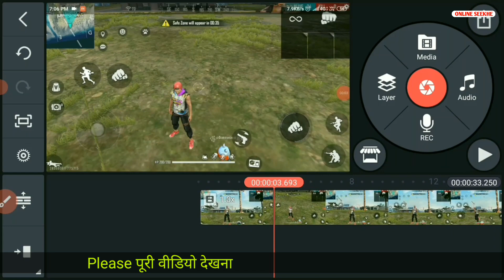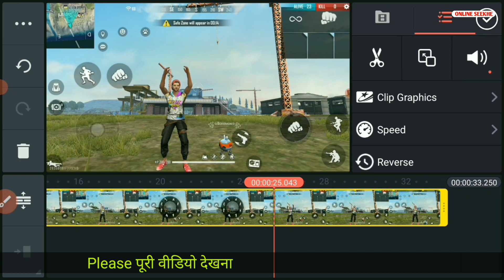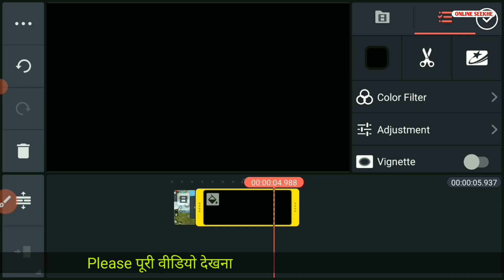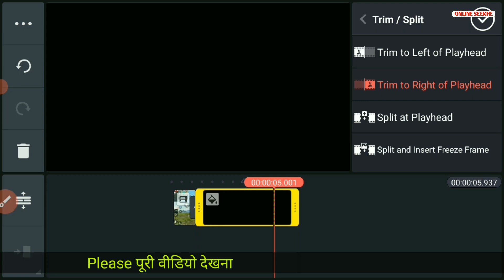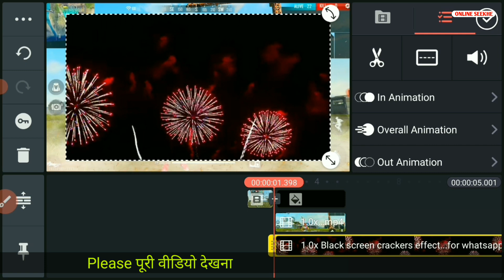Free Fire Diwali Video Editing | Free Fire Trend Video Editing | Online Seekhe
Free Fire Diwali Video Editing | Free Fire Trend Video Editing

Apko kuch bhi poochna ho neeche Instagram par follow kar ke kuch bhi pooh sakte hai..main apki help zaroor karunga 😊👇

My Mic